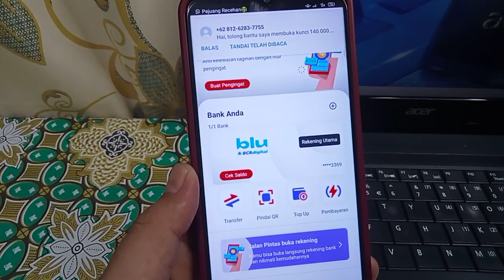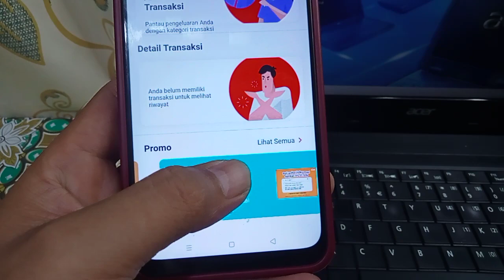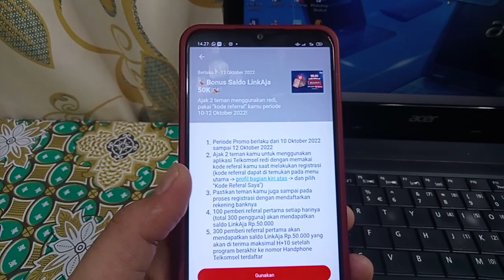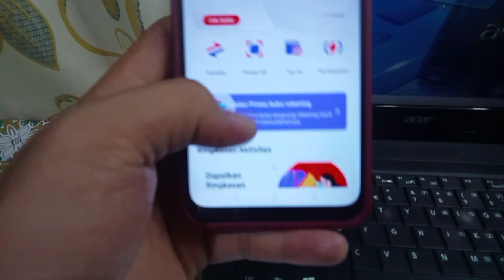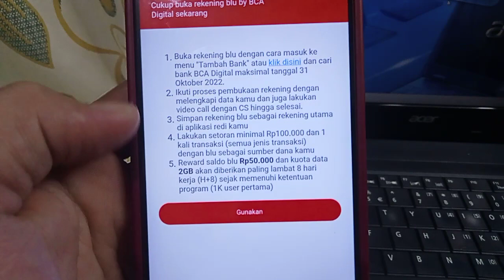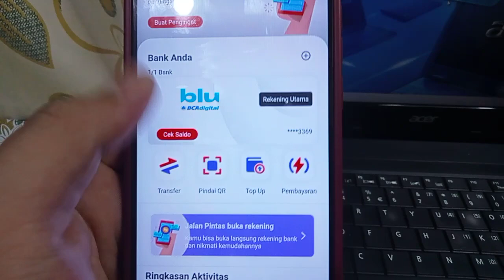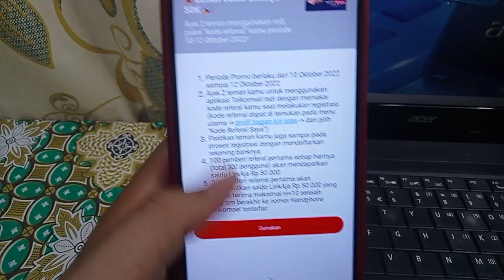BONUS 50.000 SALDO LINKAJA GRATIS, Tanpa Depo/KYC! APLIKASI PENGHASIL UANG, APK PENGHASIL SALDO DANA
video ini membahas event baru aplikasi penghasil saldo linkaja gratis 2022, cara mendapatkan uang dari aplikasi penghasil uang 2022. event bank digital terbaru, aplikasi penghasil uang terbaru 2022, event aplikasi terbaru, ajak teman dapat 50.000, daftar bank dapat uang

REFFERAL: ZT0R1ULRX4DWPZZD

refferal : 5YOYNB
snack video bonus klik 800.000
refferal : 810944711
refferal : QFJU32
refferal : 01ANTGB68
yuk gabung di group telegram anton official